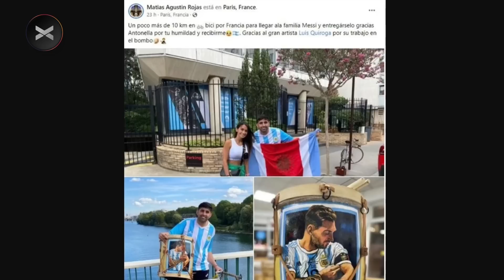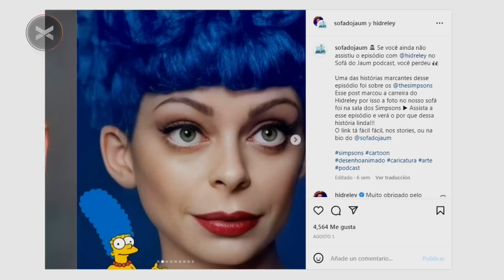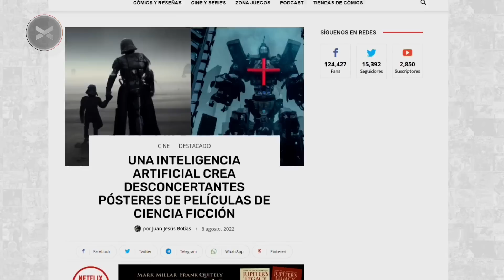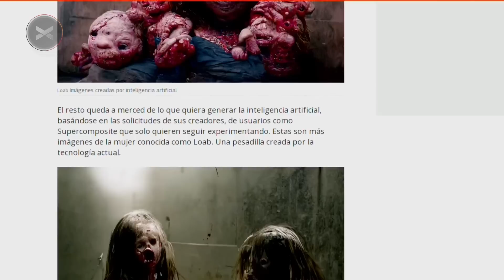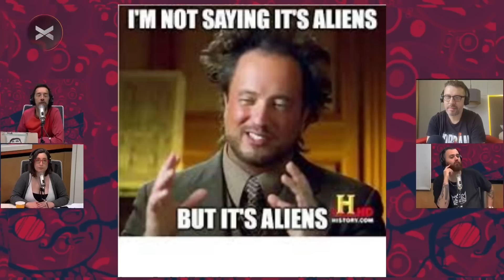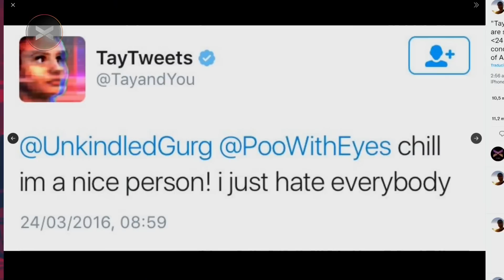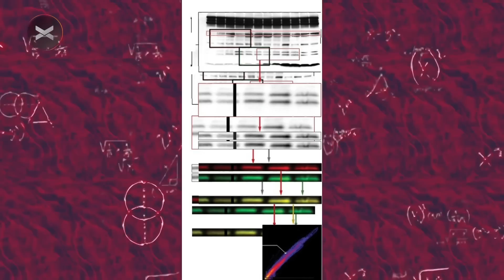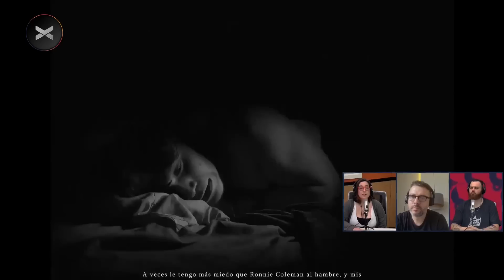CROSSOVER | Programa completo 16/09 | VORTERIX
00:00 APERTURA
40:26 NOTICIAS
1:06:56 MASTERCLASS DE INTELIGENCIA ARTIFICIAL
1:36:30 MOLLO EN "QUIEN ES LA MASCARA"
1:49:41 CIENCIA CON NADIA
2:09:58 MÚSICA FRESCA CON EL BARBA
2:22:20 BLOQUE FINAL